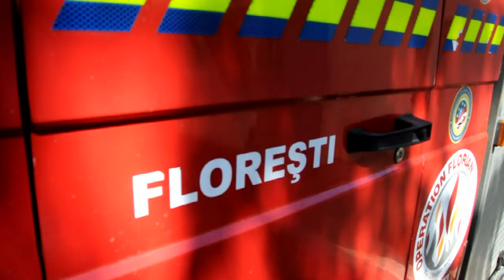2014.05.20 Vizita de lucru a parlamentarilor la Serviciul Situații Excepționale (Video de SPC SE)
Serviciul Protecției Civile și Situațiilor Excepționale a găzduit în această dimineață membrii Comisiei economie, buget și finanțe și ai Comisiei securitate națională, apărare și ordine publică a Parlamentului Republicii Moldova. Vizita de lucru a avut drept scop familiarizarea deputaților cu infrastructura existentă în vederea implementării telefonului unic european de urgență 112.  În contextul precăutării proiectului de lege al Serviciului național unic pentru apeluri  de urgență, comisiile parlamentare efectuează un șir de vizite la instituțiile  statului cu infrastructură necesară. Mai mult, parlamentarii s-au arătat interesați și de proiectul Centrului de dirijare operativă în situații excepționale  din cadrul serviciului, susținut de Banca Mondială. În cadrul activităților, membrii comisiilor au reușit să viziteze tehnica de intervenție și echipamentul Serviciului Situații Excepționale donat de Regatul Unit al Marii Britanii și Irlandei de Nord. Importul autospecialelor de intervenție a fost posibil în urma unei inițiative a unui grup de deputați din cadrul Parlamentului Republicii Moldova și respectiv adoptării Legii nr. 66 din 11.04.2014 cu privire la importul unor autovehicule.